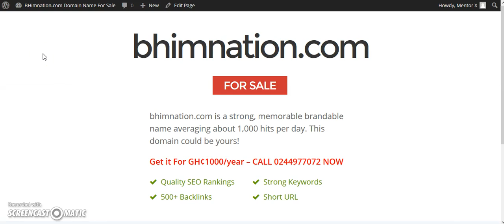Bhimnation.com is For Sale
This premium domain name, bhimnation is for sale. Get it for GH¢1000/yearly.